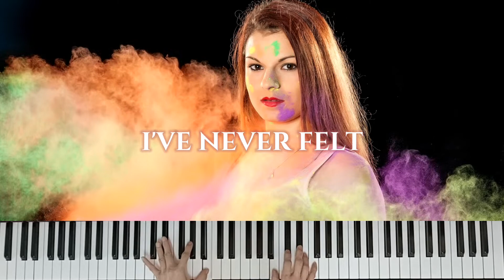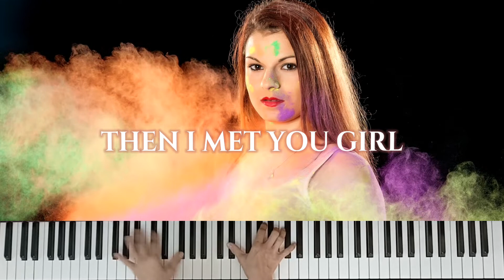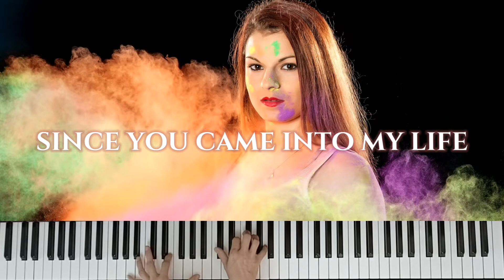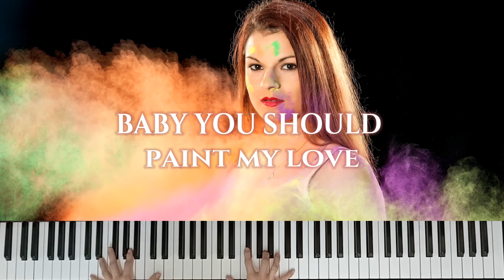Paint My Love by Michael Learns to Rock . Piano Play . Lyrics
Paint My Love ♫♫♫ piano play with lyrics and subtitles

Written by Jascha Richter
Sung by Michael Learns to Rock

Your relentless support is my biggest motivation for consistent creation of good piano music content. BIG thank you!